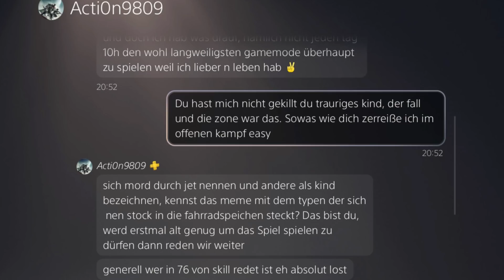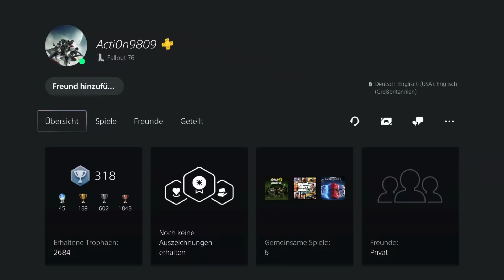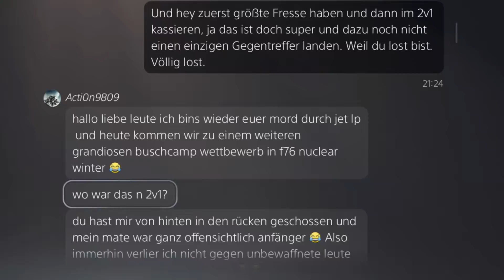Fallout 76 ist ein Zirkus und er ist der Clown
Wir lachen nicht über ihn, wir lachen mit ihm. Ganz bestimmt.